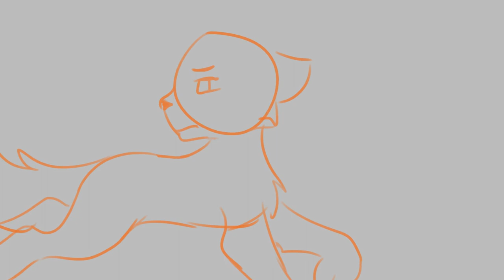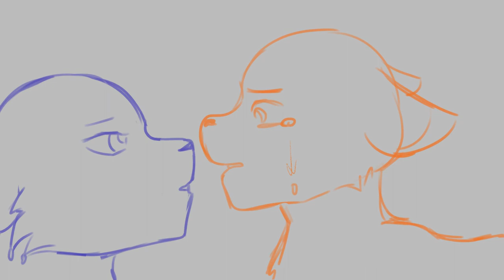cop car - bluestar storyboard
i've had this idea for quite a while so glad i could finally get to it :)

cop car by mitski
characters from warrior cats
clip studio paint + vegas pro 15